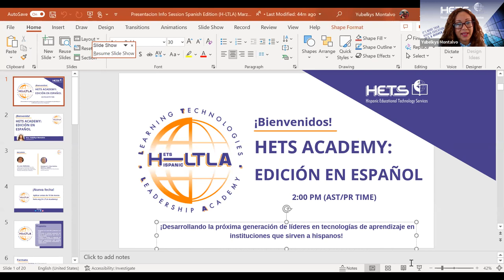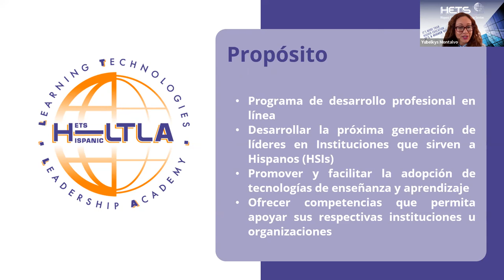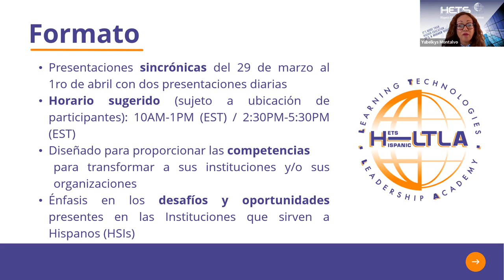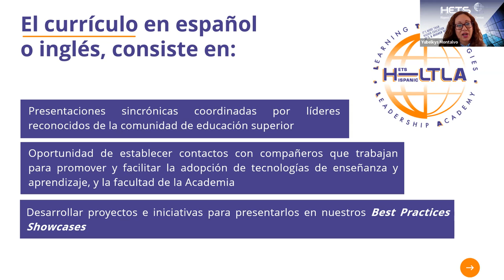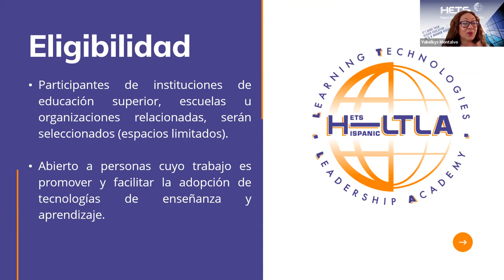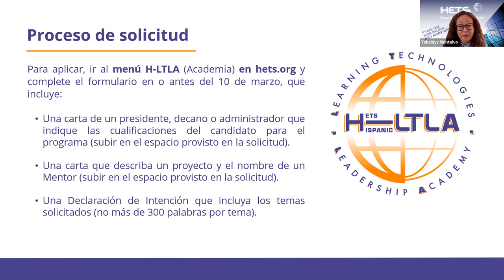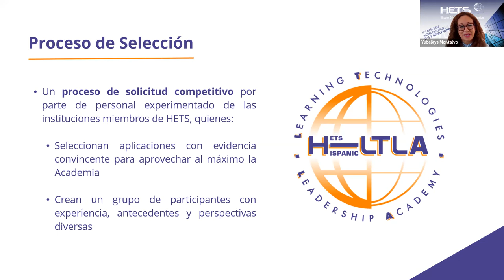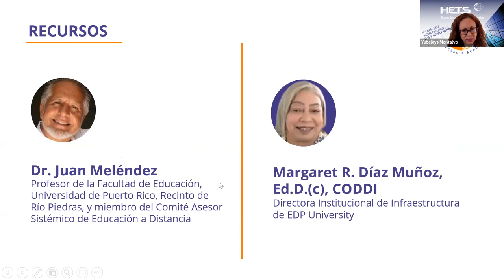Info session HETS Academy